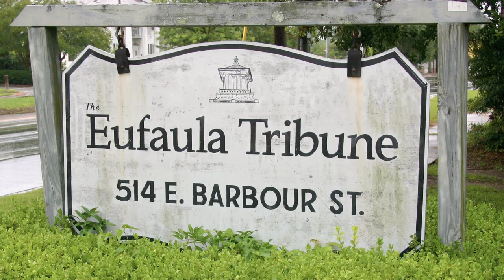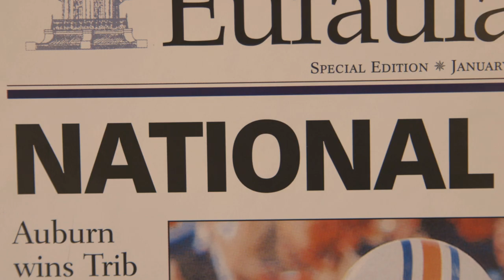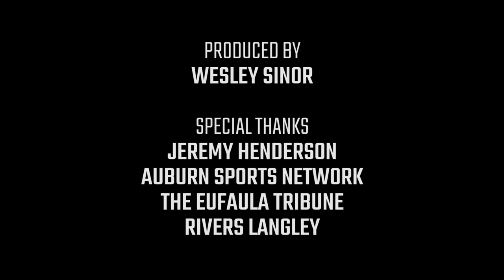How two Alabama grads named Auburn national champions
AL.com looks back at Auburn's undefeated 2004 season and how two Alabama grads at The Eufaula Tribune declared the Tigers national champions when they finished third in the BCS rankings. (Wesley Sinor / )